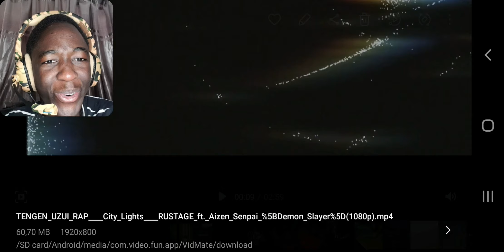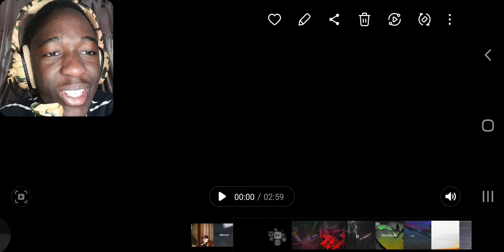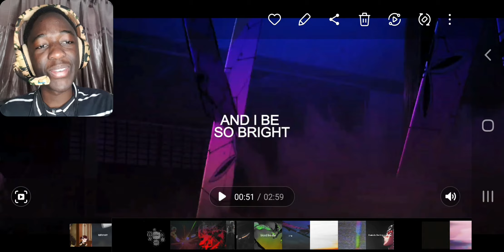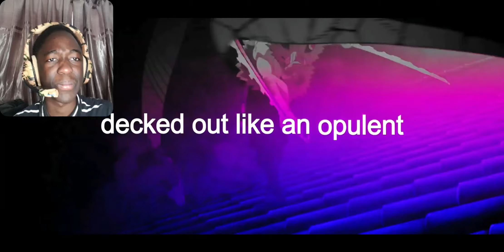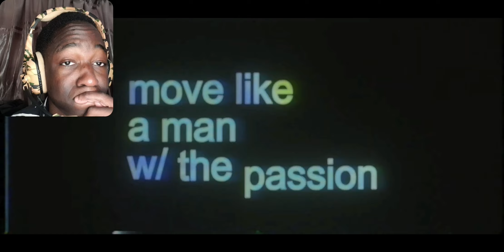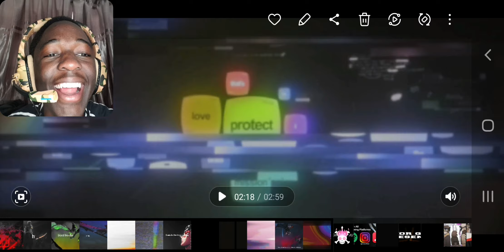TENGEN UZUI RAP | "City Lights" | RUSTAGE ft. Aizen Senpai | REACTION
Lets get FLASHY